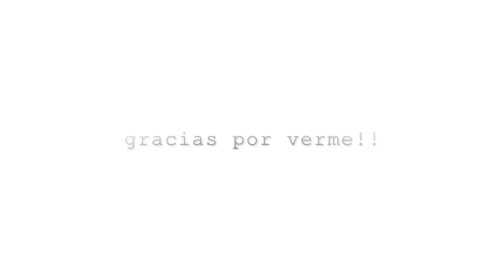LO MÁS PERVERSO QUE HE VISTO EN MI VIDA! CASO DANIEL SANCHO, EL DOCUMENTAL.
El padre de Daniel Sancho, protagonista de un documental que no deja a nadie indiferente.

Apoya la continuidad de este canal en:
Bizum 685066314